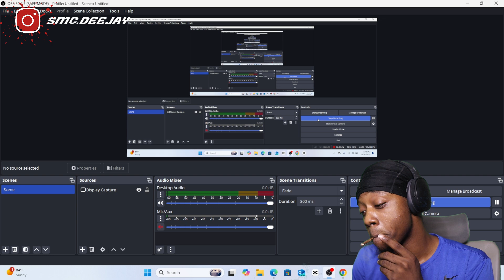HE BROUGHT LIL HERB BACK??! G Herbo - Dark Knight (Official Music Video) | Reaction